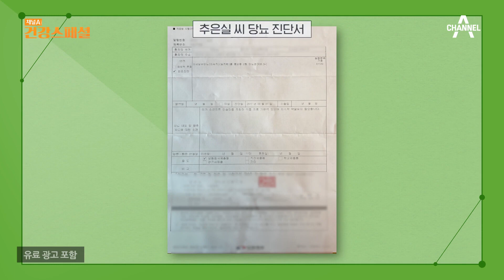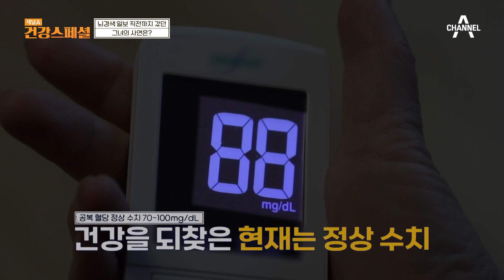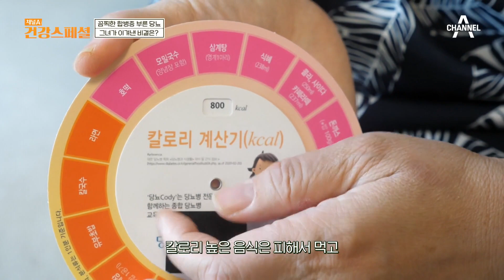끔찍한 합병증 부른 당뇨, 그녀가 당뇨를 이겨낸 비결 | 채널A 건강 스페셜 10 회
끔찍한 합병증 부른 당뇨,
그녀가 당뇨를 이겨낸 비결